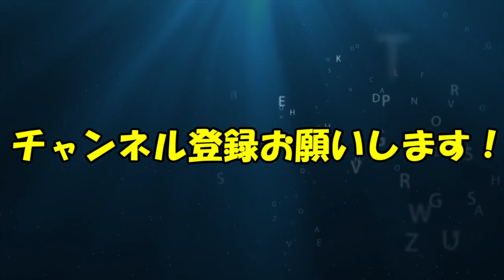【声優文字起こし】貴重！ 鋼の錬金術師放送終了直後の対談！ メインキャスト陣の感想は？？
朴璐美(エドワード・エルリック＿鋼の錬金術師）
釘宮理恵(アルフォンス・エルリック＿鋼の錬金術師）
豊口めぐみ(ウィンリィ_ロックベル＿鋼の錬金術師）